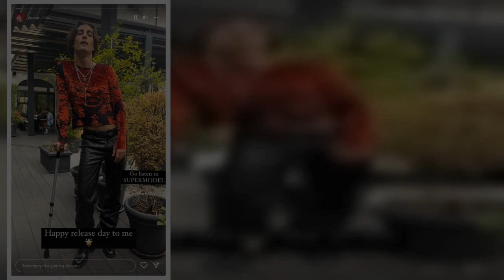Eurovision 2022: Με πατερίτσα ο τραγουδιστής των Maneskin, Damiano David, λίγο πριν την εμφάνισή του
Eurovision 2022: Με πατερίτσα ο τραγουδιστής των Maneskin, Damiano David, λίγο πριν την εμφάνισή του στο μεγάλο τελικό